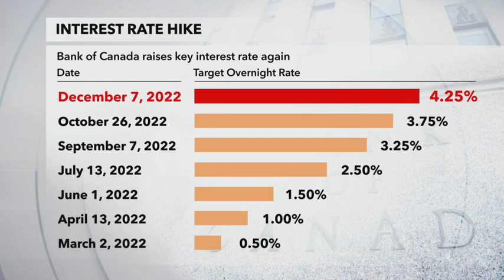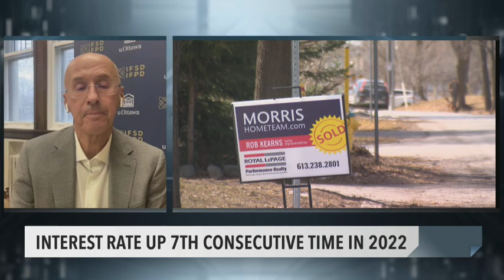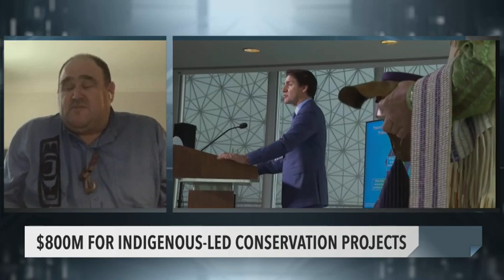PrimeTime Politics: Bank of Canada Hikes Interest Rates Again- December 7, 2022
Economists Kevin Page and Armine Yalnizyan join Michael Serapio to analyze the Bank of Canada's latest interest rate hike that puts the key benchmark rate at 4.25%.

Dallas Smith, president of the Nanwakolas Council, discusses today's $800-million federal pledge for Indigenous-led conservation projects in British Columbia, the Northwest Territories, Nunavut, and Ontario.

And Sport Minister Pascale Ste-Onge explains her refusal to attend the FIFA World Cup in Qatar -- and whether it was a show of support for LGBTQ+ and migrant workers' rights.